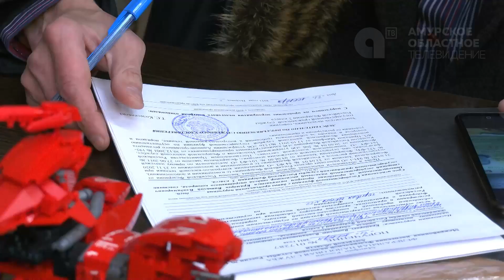КОРОТКИЕ НОВОСТИ 22 12 21